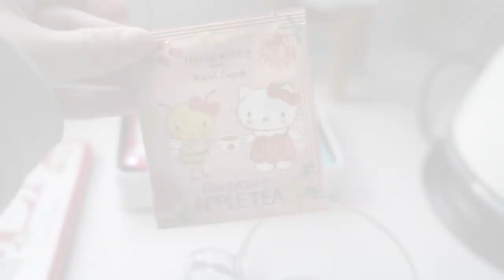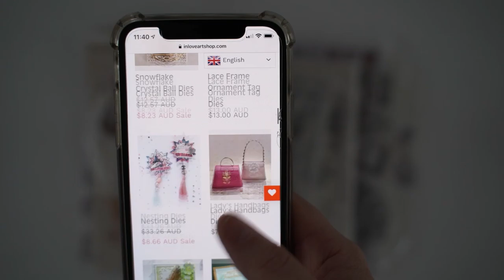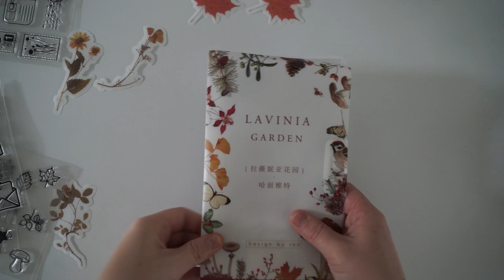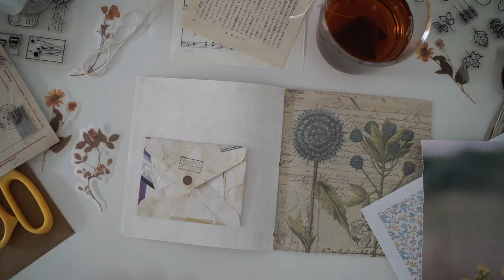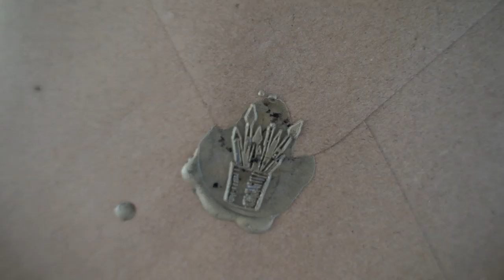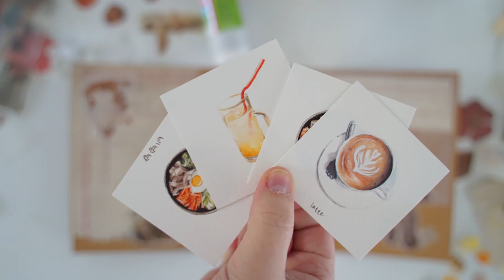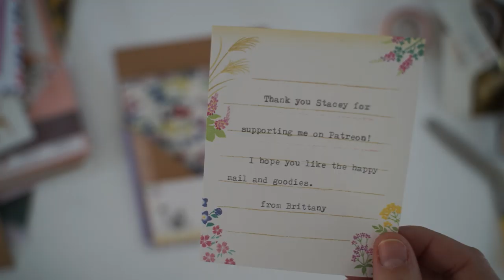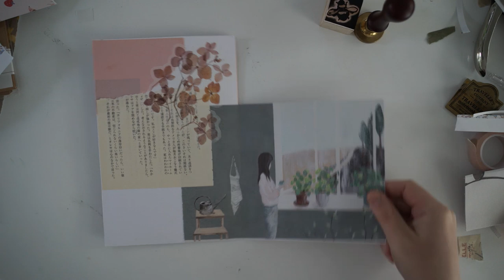5 Easy DIY Flipbooks - Snail Mail Penpal Ideas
Easy DIY Flipbook tutorial - Snail Mail Penpal Ideas